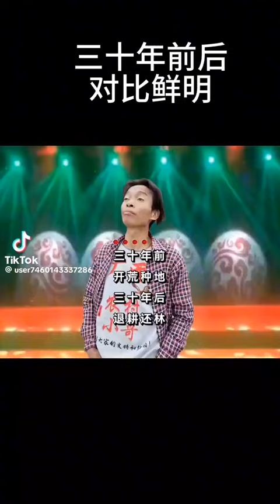三十年后 对比鲜明